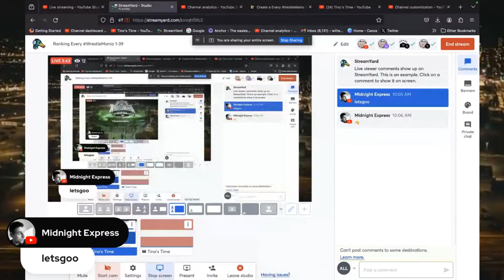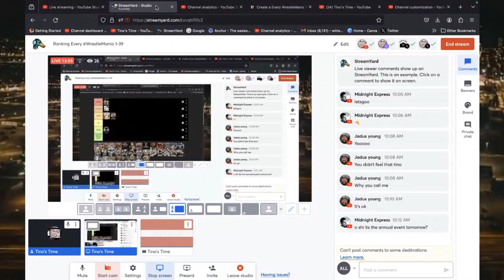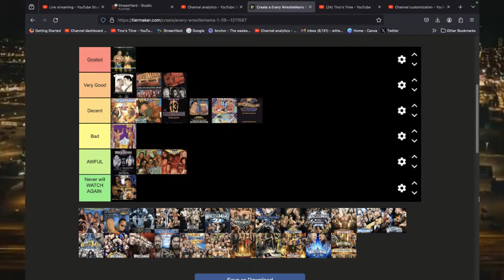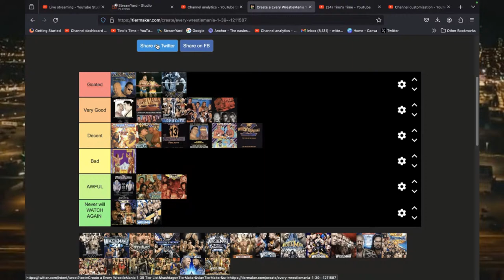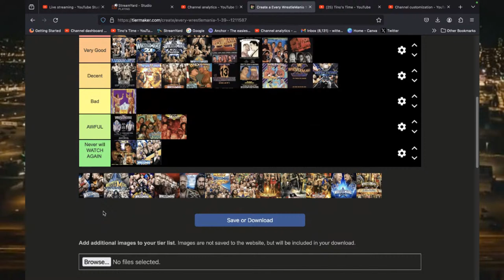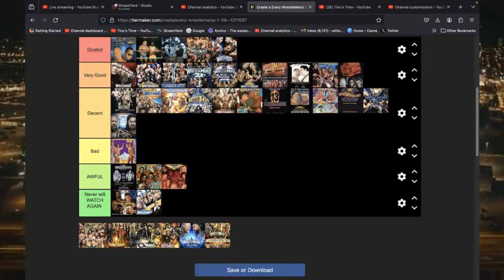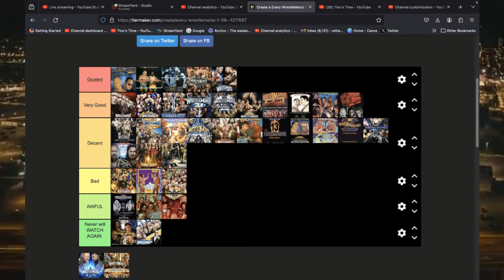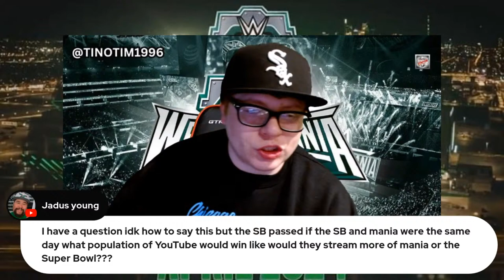Ranking Every WrestleMania 1-39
one of the best streaming services out there Want to create live streams like this?